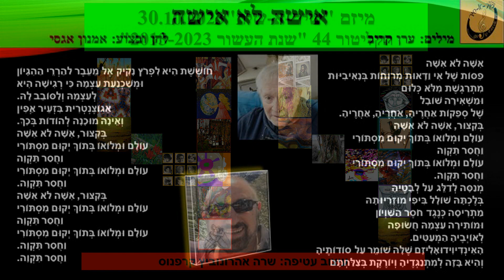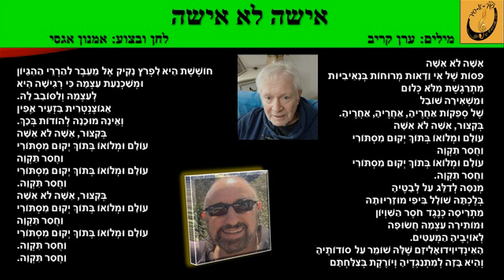אמנון אגסי (Amnon Agassi) - אישה לא אישה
מילים: ערן קריב
לחן וביצוע: אמנון אגסי (Amnon Agassi)
עיבוד והפקה מוזיקלית: עופר המרמן
מיזם "שיר א-שיר" בהנהלת שרה אהרונוביץ קרפנוס - תקליטור 44 "שנת העשור 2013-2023"